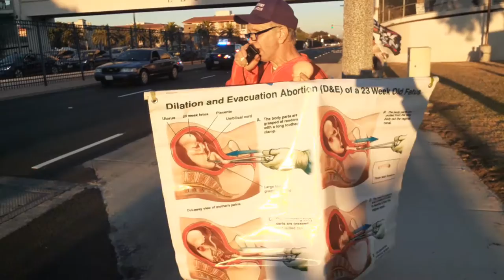RAW UNCENSORED Biden Protest(15)